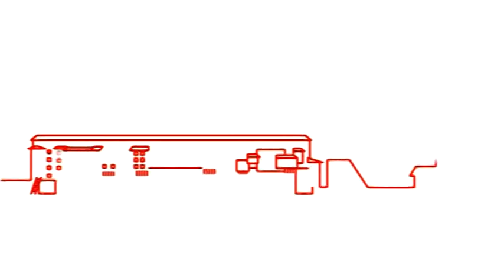TELE IRIDE - Agenda Toscana